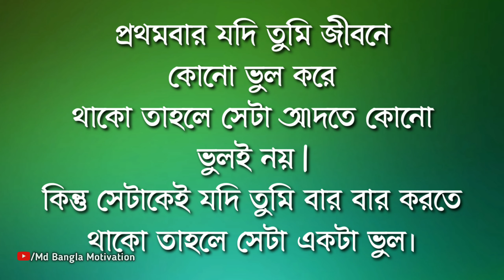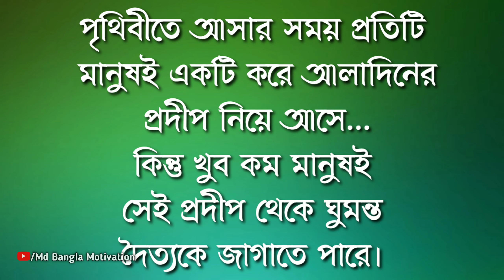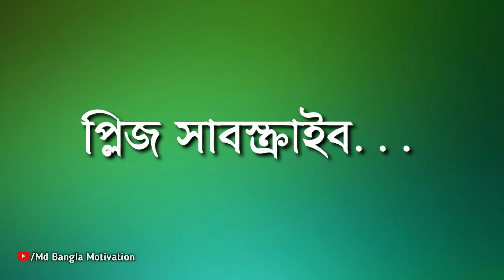মেয়েদের এই ৫টি জিনিস ছেলেদের খুবই ভালো লাগে | monishider ukti bangla | Bangla Motivational video